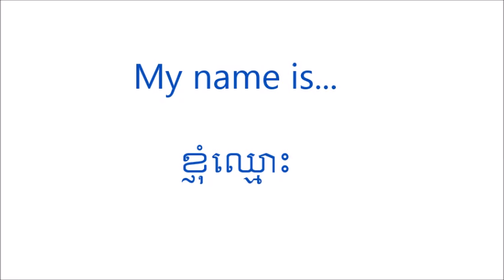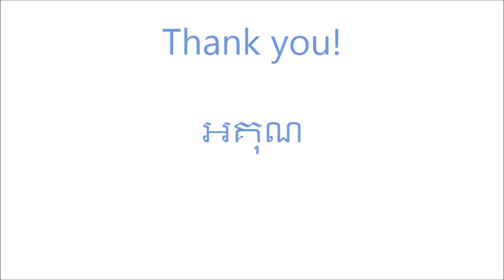Basic Cambodian Sign Language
Until 1997, there was no sign language in Cambodia.  Each year, more and more people are learning to sign and you can be one of them!